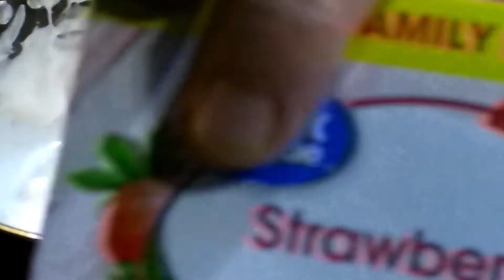Strawberry Rice crispy treats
Rice crispy, Jello crystals, Marshmello, Butter